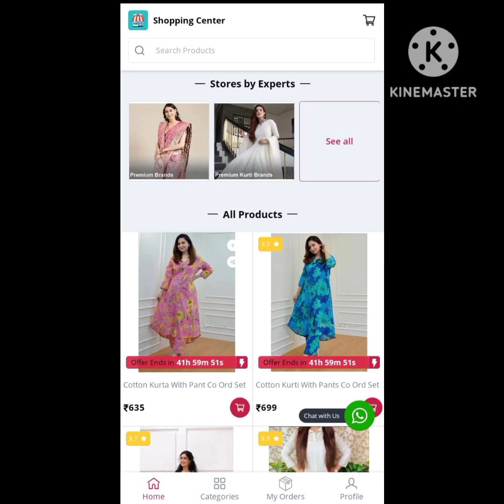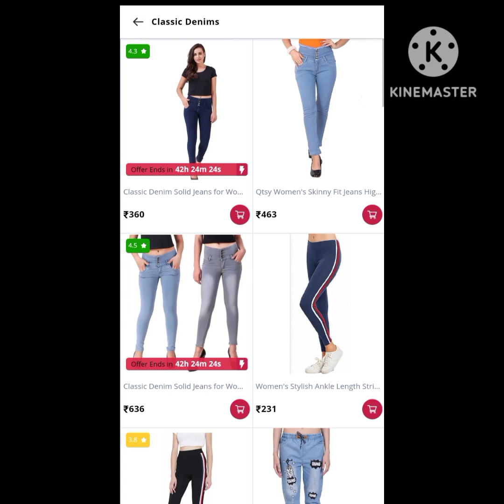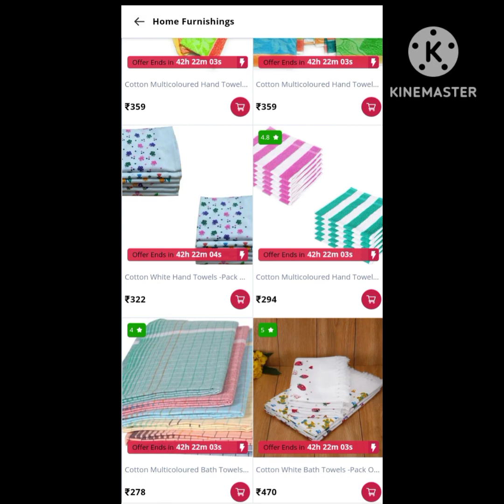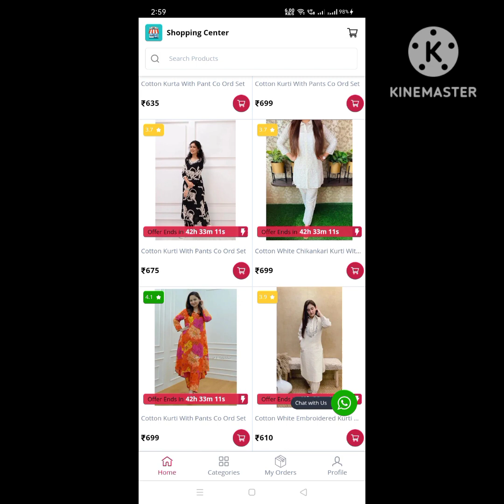Diwali Sale Offer : LINK FOR SHOPPING IN Description